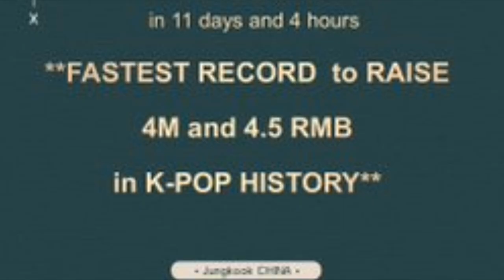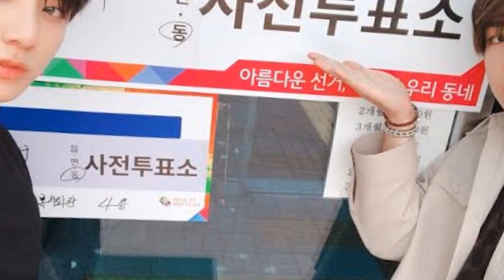BAILARINA ESTUVO CON JIN EN| SE NOS CASA | BTS ES CAPTADO POR ESTA REVISTA | JUNGKOOOK...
MINUTOS:
0:00 INTRO
0:02 BTS es nominado a los iHeart radio Awards 2021
1:40 Youth el dorama de BTS omitira los nombres reales de los chicos.
3:12 La hermana de J-hope se casará este mes.
4:54 La base china de fans de Jungkook cumplen un nuevo récord de recaudación de fondos para el cumpleaños de Jungkook.
5:50 La revista Fact capta a los miembros de BTS RM, Jimin, Suga y Jin en las cabinas de votaciones de Seúl.
 7:40 Bailarina estuvo con Jin de BTS.